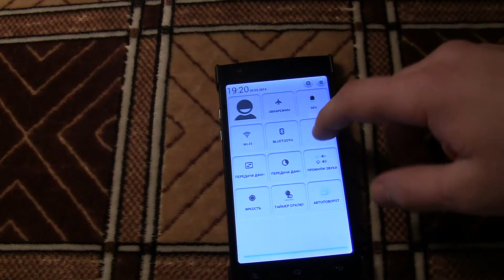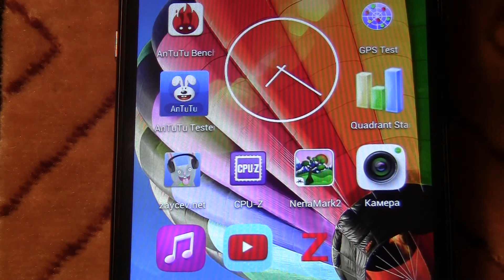GPS тест Zopo ZP780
Краткие характеристики:
- MTK6582 Quad Core 1.3GHz
- 1GB Ram 4GB Rom
- 5.0 Inch 960*540 QHD IPS Screen
- 8.0 MP Rear Camera 5.0 MP Front Camera
- Support 3G, GPS, WIFI, Bluetooth, Multilanguage, Play Store, etc.